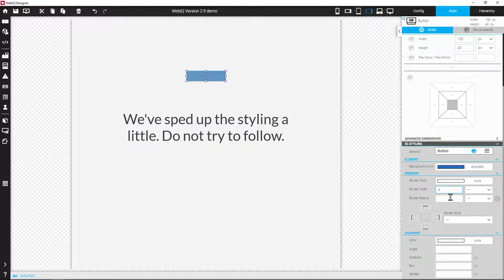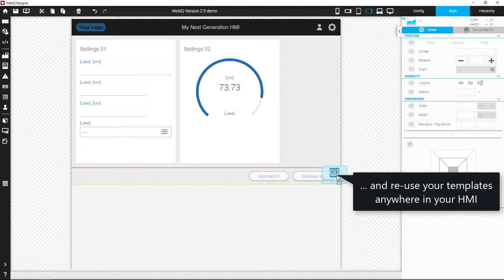Discover the New Template Functions of WebIQ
The WebIQ Building Blocks, the so-called Widgets, offer preinstalled Styling Functionalities already. We have strengthened and extended this functionality even further: You can now store individual Widgets with Styling information or groups of Widgets as a template in the Widget Bar. This saves effort and time and support to constitutes the recognition value for customers